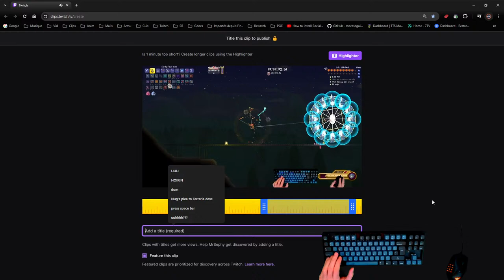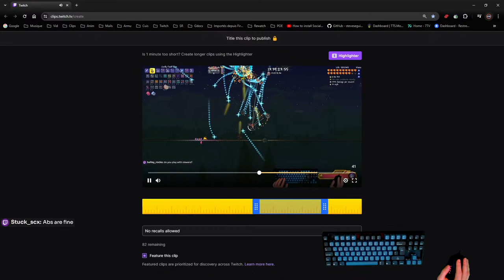Hardcore Calamity Infernum - That surely will go well - Terraria